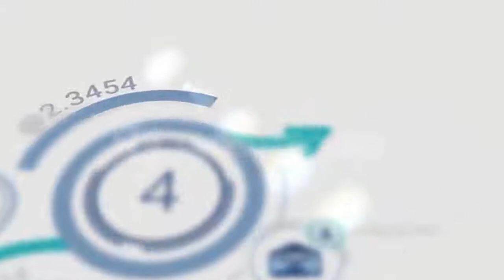Florentín Díaz Entrevista a Octavio Rodríguez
Octavio Rodríguez es Biólogo de la Universidad de La Laguna (ULL). Además, es el Cronista Oficial de Güímar y Candelaria. Fue concejal, en Güímar, al comienzo de la Democracia en España. ¡Escucha lo que dice!

TAL CUAL es un programa propio de Florentín Díaz que se realiza y emite gracias a El Empaquetado TV.